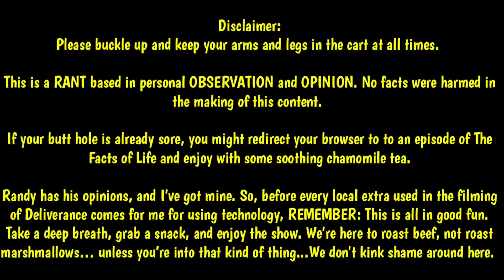Reeling In Randy Blaukat! | Can We Help Him See The Light?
Today we shine a light on recent divisive statements made by Randy Blaukat and how they effect the bass fishing community. Can the division be healed or is it too late? From bashing forward facing sonar to telling people what they should watch on YouTube, Randy Blaukat has been a constant topic of controversy amongst the best fishing tournament community. In addition, his recent criticisms over how the Bassmasters Elite Series and Major League Fishing have handled the question of forward facing sonar has led to considerable blowback. We dive into if we can help him see how his statements affect others.

Source Material -

Song:
Original by "CT's Newsstand Band" - "On Air!"